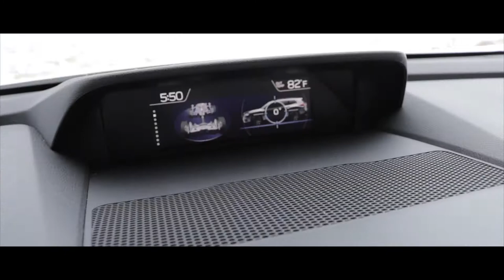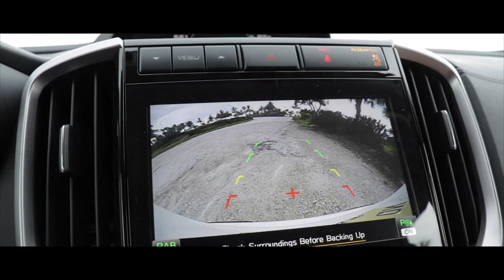El amor es ahora más grande que nunca. Subaru Ascent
SUBARU ASCENT
Construído para perdurar

Estándar Symmetrical All-Wheel Drive + SUBARU BOXER ® motor
8,7 pulgadas de distancia al suelo y X-MODE ®
5000 libras Capacidad de remolque [1]
De alta resistencia de la estructura del cuerpo de acero
Versatilidad verdadera para la familia

Amplio, confortable interior capacidad para 7 u 8 pasajeros
Lo asientos de la segunda fila son estilo capitán
Conectividad Wi-Fi y USB de carga
STARLINK ™ entretenimiento en cualquier lugar
19 porta objetos
Puerta trasera eléctrica
Con Separación panorámica
Rieles de techo elevado

Construído para perdurar

97% de los vehículos Subaru vendidos en los últimos 10 años están todavía en el camino hoy  . Y la Ascent está bien integrado en los EE.UU. para una calidad duradera, por lo que su Ascent será parte de su familia para todas las aventuras por delante.